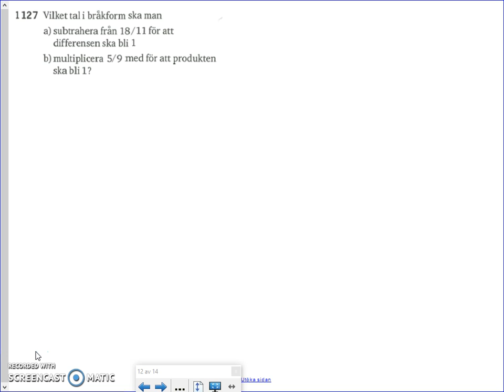Matematik 5000 - Ma 2a - Kapitel 1 - Tal i bråkform - 1134